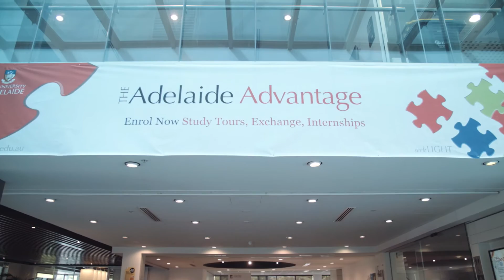Studying Business at Adelaide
Learn about studying Business with the internationally accredited Adelaide Business School from current students and staff. Discover why they choose to study at work at Adelaide and hear about some of the life changing activities they have been involved in whilst studying here.